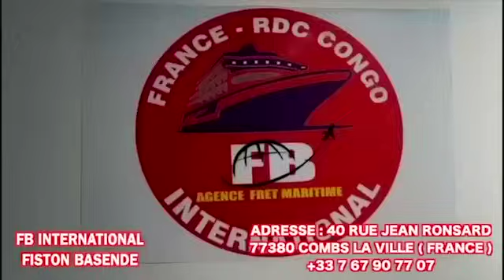EXHORTATION MATINALE A LA RADIO PAROLE VIE LE 24 07 2024